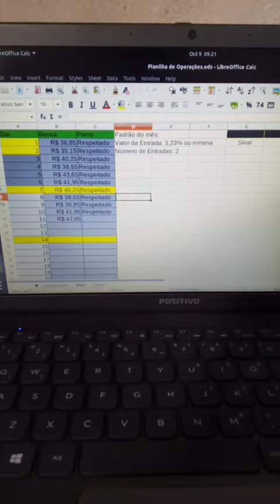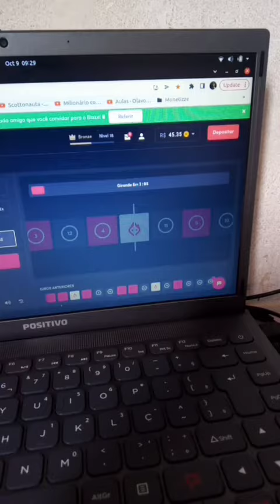Gerenciamento Blaze 30 dias - Dia 10 de 30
Maratona Blaze 30 dias - Dia 9 de 30.